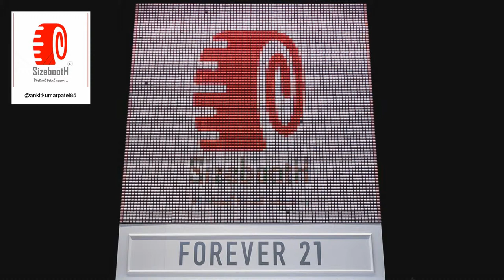F21 Thread Screen